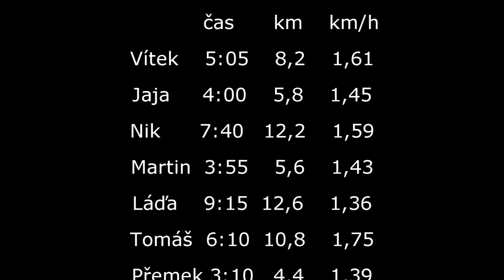Přeplavání La Manche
Plavali jsme dva tříčlenné týmy proti sobě jako štafetu. Přibližně po 20 km tři lidi odpadli, tak jsme se sloučili a doplavali zbytek.